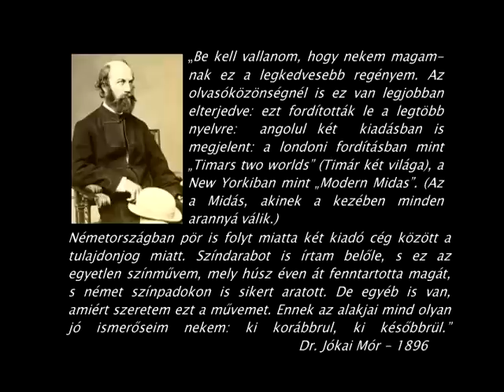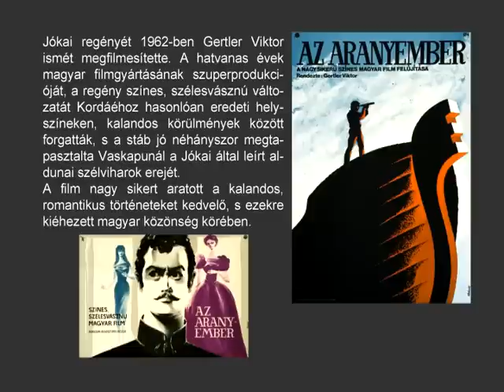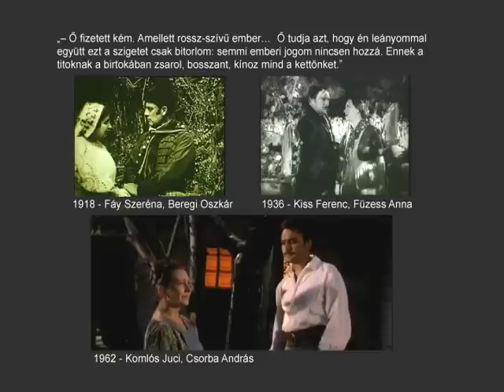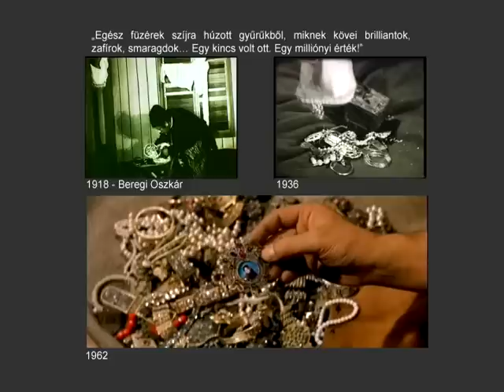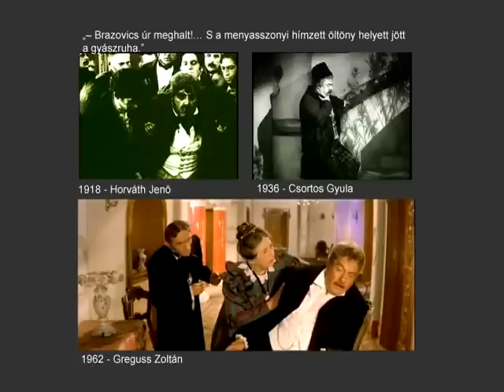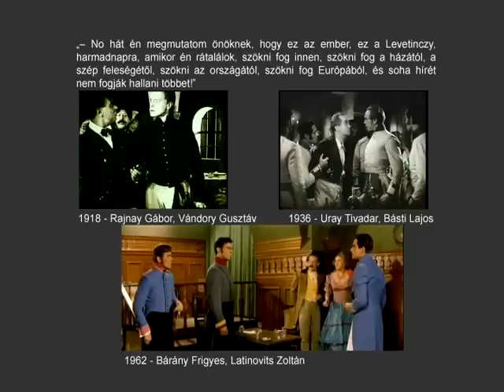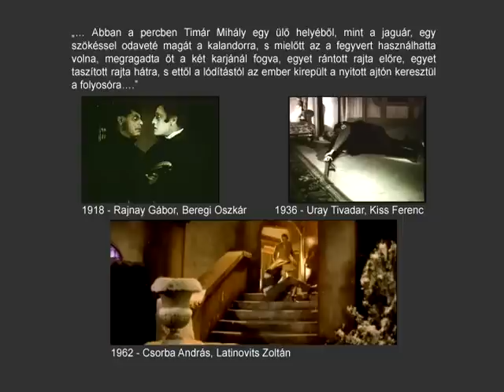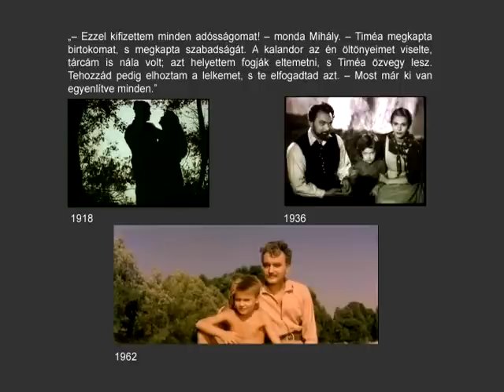Aranyember - A három film azonos jeleneteiből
Jókai Mór: Az arany ember és a három filmadaptáció
Extra videó az Aranyember 2 DVD-s kiadásáról.